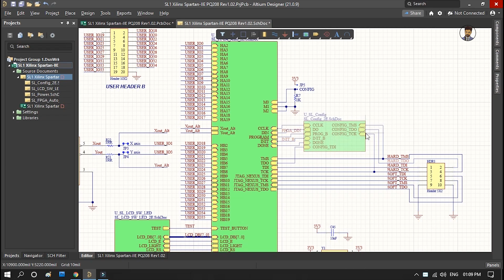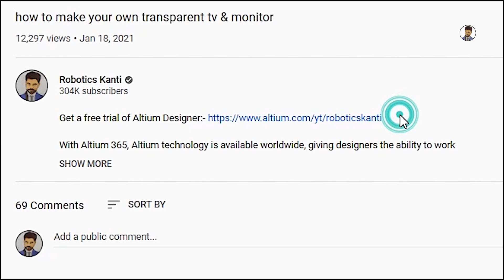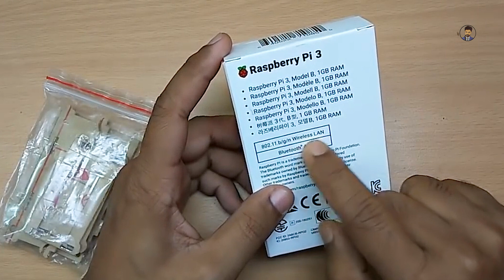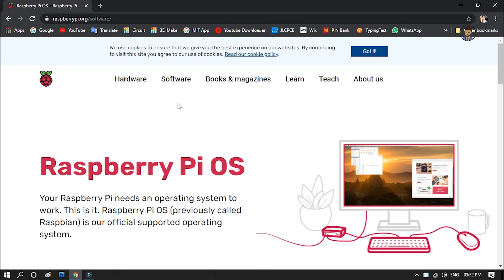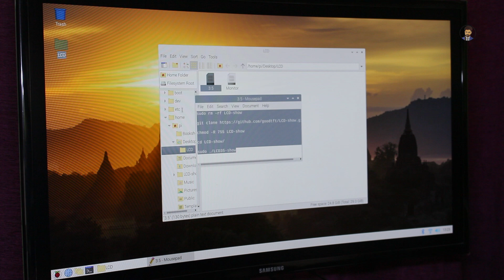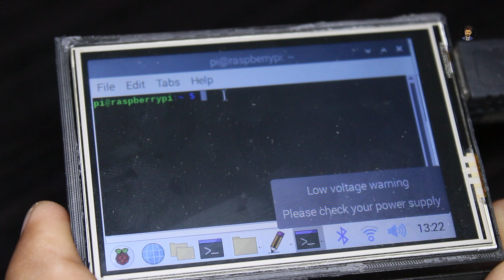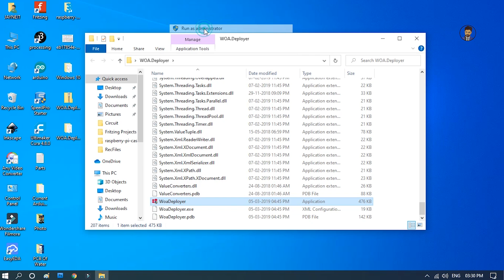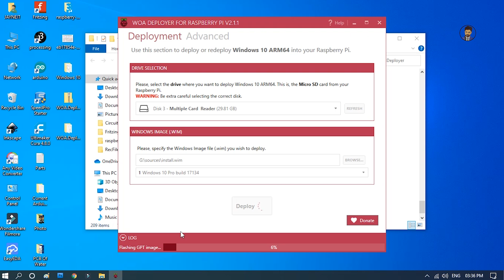how to make pocket computer at your home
Welcome to my channel "Robotics Kanti" where you will learn how to know  Electronics is work easy mode? and make handmade crafts, New Invention, New idea's, Mechanical Work, Computer software, Mobile Related. The main thing is that one can make it at Circuit. You are interested in "Robotics Kanti"? You have found the channel you really need. Here you can find lots of Electronics Projects, hand made circuit items, and the main thing is that they all made of make-shifts and at the lowest cost!